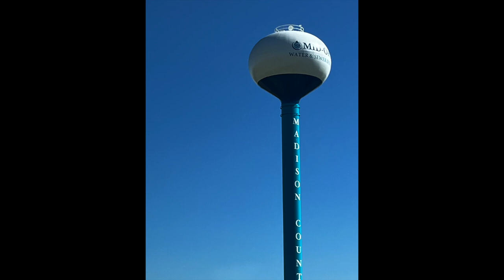Awesome Water Tower Pictures 2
I got more water tower pictures that I traveled!